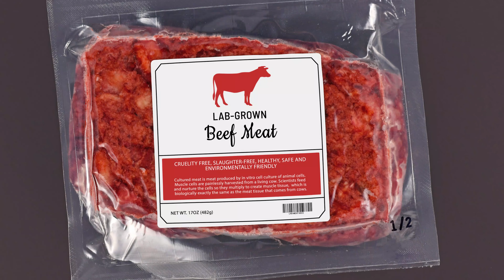Itália está proibindo a carne cultivada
00:00 Patrocinadores / Prestigie quem investe em conteúdo vegano
00:50 Início da notícia